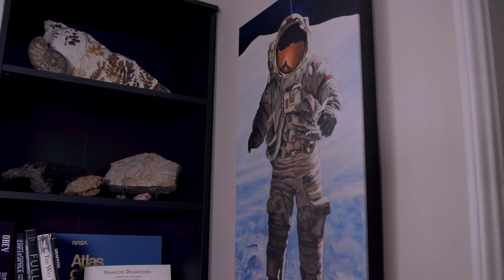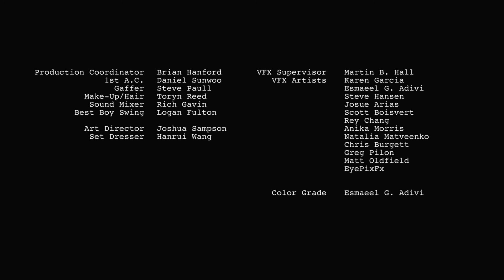NINA UNLOCKED 105 MOLARO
Nina meets with planetary scientist Dr. Jamie Molaro who supports missions at the NASA Jet Propulsion Lab. Nina asks Jamie if humanity expects to find life on Jupiter's moon Europa. Jamie also discusses some of the challenges of being a woman in traditionally male dominated STEM fields of science, technology, engineering and math.

Directed by Martin B. Hall
Starring Lana McKissack as Nina and Dr. Jamie Molaro as herself